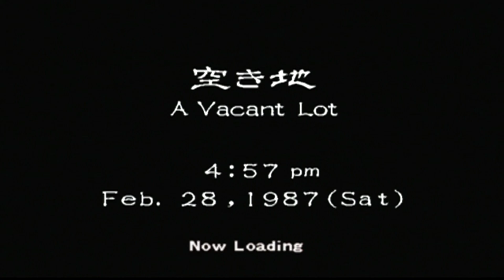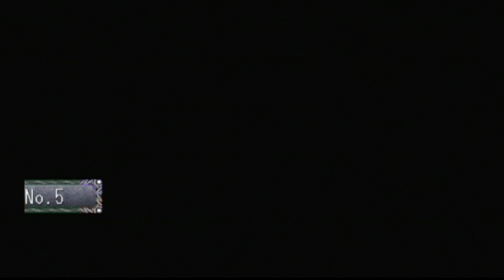Shenmue 2 walkthrough part 17